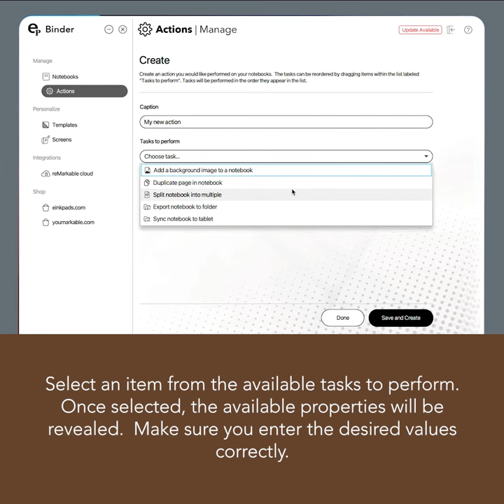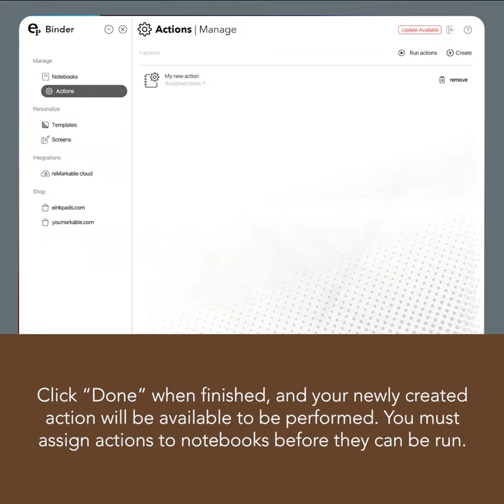Binder 2 | Creating notebook actions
With Binder 2, you can create a set of tasks to be applied to your notebooks. For example, duplicate a page multiple times or change the background of each page in your entire notebook, sync notebooks to your cloud of choice and much more. Binder 2 fills the gap of functionality where the reMarkable desktop app is lacking.

After defining them in you can assign them to an individual notebook or an entire notebook.